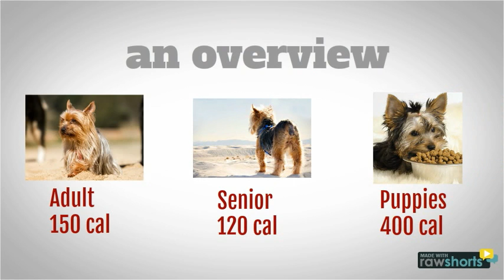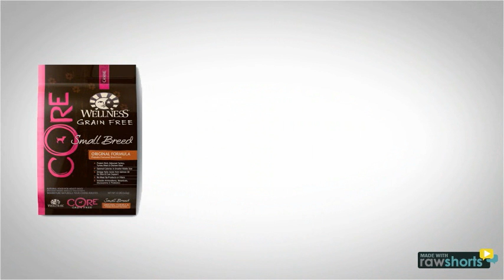How and What to Feed a Yorkie